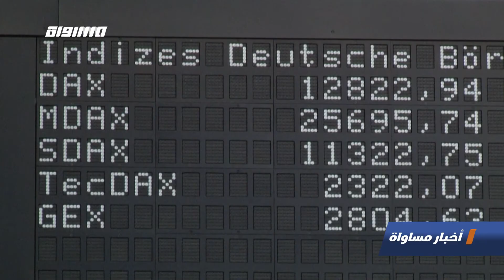أقطاب الائتلاف الحكومي يفشلون بالتوصل لاتفاق على إقرار الميزانية العامة،الكاملة،اخبارمساواة،30.07.20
حلقة الثلاثون من تموز لعام 2020 من برنامج اخبار مساواة تناولت عدة فقرات و مواضيع

أقطاب الائتلاف الحكومي يفشلون بالتوصل لاتفاق على إقرار الميزانية العامة
مشغلو أجهزة التنفس الاصطناعي في المستشفيات يهددون بالإضراب
الصحة الإسرائيلية: تسجيل أكثر من ألفي إصابة جديدة بكورونا خلال اليوم الأخير
هيئة الطوارئ تدعو للاحتفال بعيد الأضحى بحذر وضمان تطبيق شروط الحفاظ على السلامة
ركن الحج الأعظم يفتقد الحجاج بسبب فيروس كورونا
المستوطنون بحماية من الاحتلال يقتحمون المسجد الأقصى

أكثر من 17 مليون إصابة بفيروس كورونا المستجد في العالم

2.التقارير
خلافات بين أقطاب الائتلاف الحكومي حول إقرار الميزانية ينذر بانتخابات مبكرة
الرايات السود: حركة احتجاجية نشأت مع اتهام نتنياهو بالفساد وتلقى تأييدا واسعا
بلدات عربية تحولت إلى بؤرة لتفشي كورونا في إجراءات صحيّة استثنائية عشية عيد الأضحى
أوضاع اقتصادية واجتماعية صعبة ترافق تحضيرات العائلات لعيد الأضحى
النقب: حركة اقتصادية محدودة تحضيرا لعيد الأضحى جراء الأوضاع الاقتصادية الصعبة

3. ب 60 ثانية :
" أسواق وشوارع العاصمة الأردنية عمان تضج بالحركة مع اقتراب عيد الأضحى وانحسار كورونا
هواوي الصينية  تتفوق على سامسونغ الكورية الجنوبية كالشركة الاكثر مبيعا للهواتف الذكية في العالم
بدء تشغيل الدراجة الإلكترونية البلجيكية حيث يتجنب الناس النقل العام بسبب فيروس كورونا
بيبر...واحد من الروبوتات في اسكتلندا يتم تدريبها لمساعدة أشخاص يعيشون في عزلة
بركان تيليكا...أكثر البراكين نشاطًا في نيكاراغوا، يطلق دخانًا ورمادًا يصل إلى 60 مترًا في السماء

Downlink frequency -  الترد :
12645 MHZ

Polarity  - الاستقطاب:
Horizontal

Symb.Rate - معدل الترميز:
27.500  MS/s

FEC - تصحيح الخطأ :

5/6

DL: 11958 H
SR: 27500
FEC: 5/6.